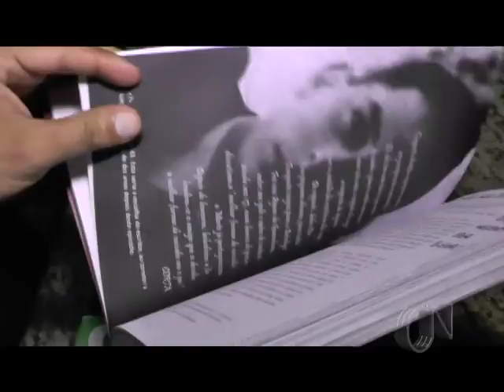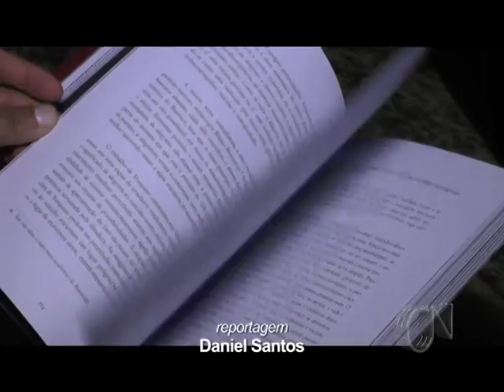Músicos e escritores parnaibanos fazem homenagem ao movimento tropicália com lançamento de livro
O lançamento aconteceu no Porto das Barcas e na oportunidade foi lançado o livro Risco do Berro, que trata da intervenção de Torquato Neto.